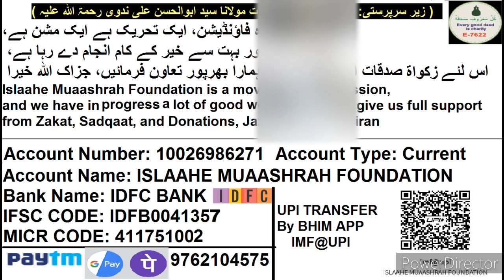Israel Ko Economically Kamzor Karne Ka Formula | اسرائیل کو معاشی طور پر کمزور کرنے کا فارمولا